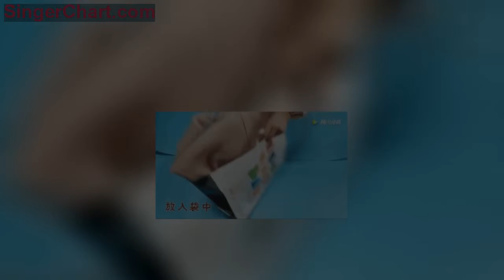Get小技巧！冬天的厚衣服這樣收，不回潮，無摺痕，省了3個大衣櫃。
天氣逐漸回暖
是不是要準備開始收拾冬衣了？
但冬裝是真難收拾，
一不小心就會占據衣櫃大部分空間，
還很容易受潮、泛黃、發霉，
來年皺巴巴的沒辦法穿.
但自從學了這幾個冬裝收納法，
一不小心就省出了很多空間。
厚外套
冬天，厚厚的外套是最常見的禦寒衣物了，
無論在南在北，男女老少，都有這麼一兩件。
又重、非常占空間的厚外套，
該怎麼收納呢？
第一步： 將外套扣子扣好，拉鏈拉上。
第二步： 將外套的底部翻上來，一直翻到腋下。
第三步： 將袖子在胸口摺疊，然後將帽子摺疊過來。
第四步： 將外套自正中沿著拉鏈摺疊一下。
第五步： 沿著中部再摺疊一下
第六步： 將外套的底部反過來，包住整個衣服。
第七步： 無論再怎麼厚重的外套，統統變成了小小的豆腐塊，而且一點兒也不散，非常好收納和整理。
視頻來源：西瓜視頻 有招姐
羽絨服
羽絨服不僅體積比較龐大，收納起來非常占空間，
而且收納不當的話，不僅會造成變色、泛黃等問題，
還會造成羽毛板結，大大影響第二年的穿著效果和保暖度。
那麼，羽絨服怎麼收納才好呢？
短款羽絨服收納
第一步： 將短款羽絨服從中間對摺一下，然後將袖子擺放在兩側。
第二步： 將羽絨服從下向上捲起，然後用帽子將其固定一下。
第三步： 將卷完之後的羽絨服塞進衣物收納袋裡，就只有水杯那麼大小了，放在哪裡都可以。
長款羽絨服收納
第一步： 將羽絨服扣子扣好，然後一邊擠壓出羽絨服中的氣體，一邊將羽絨服向中間扣成四折，將袖子固定在羽絨服中間。
第二步： 將羽絨服從底部向下對摺，對摺3次。
第三步： 將折好的羽絨服可以用帽子固定一下，這時候羽絨服已經小了特別多啦。
第四步： 用膝蓋不斷擠壓出羽絨服裡面的氣體，並將羽絨服放入壓縮袋或者密封袋中保存。不過，壓縮袋中的氣體不要完全抽干，避免羽絨服的羽毛板結。
毛衣
疊毛衣的小技巧也超簡單，
輕鬆就能疊成豆腐塊那麼大，
而且一點兒也不會散。
第一步： 將毛衣底部翻起一道。
第二步： 將毛衣袖子在中間交叉，然後沿著領口分成三段疊好。
第三步： 將毛衣對摺兩次，然後將底部的彎折翻過來，包裹住毛衣對摺的地方。
第四步： 這樣的豆腐塊毛衣，不僅抽出不會亂不會倒下來，還占地面積很小。
褲子
冬天最常穿的還是各式各樣的褲子啦~
一起來看看牛仔褲怎麼收納最方便？
第一步： 將牛仔褲腿部折一下，然後從上到下將其捲起來。
第二步： 將折起來的牛仔褲褲腿翻過來，套住整個牛仔褲，收納就完成了。不僅不會散、容易拿取，還比僅僅是摺疊的少占了3倍的空間。
第三步： 無論是牛仔褲、內搭褲、休閒褲，厚褲子薄褲子，都可以這麼處理，簡單又方便！
羊絨大衣
羊絨大衣的收納最好找個陰涼的地方懸掛，
防止變形。
如果空間不夠，需要摺疊，
就要特備註意摺疊手法和防塵、防潮處理哦。
加固衣架防變形
發現一個好方法，把兩個衣架疊在一起，用膠帶纏起來。
只要兩個衣架支撐的長度跟大衣兩肩的寬度一致，大衣掛起來不會變形。
利用購物袋防塵
買衣服的購物袋可以用來做防塵罩。先將袖子交叉疊在一塊。
把衣架放到衣領內，把衣服分成三等分對摺。
把衣服直接放進袋子裡，掛鈎穿過購物袋提手，掛在衣櫃里，灰塵想接近都難。
防塵袋收納
將羊絨大衣套上防塵套，裡面放上少許茶葉末或者樟腦球，掛在衣櫃里。
這些實用的收納小妙招
快和朋友們一起來試試吧~~
編輯：蔣良琦（實習）、廖美堅
編審：梁辛浩 李捷
來源：楚天都市報
部分圖片選自網絡，版權歸創作人所有，如涉及版權爭議，請著作權人告知我方刪除，謝謝。
長按識別二維碼了解南寧電視台微信平台矩陣